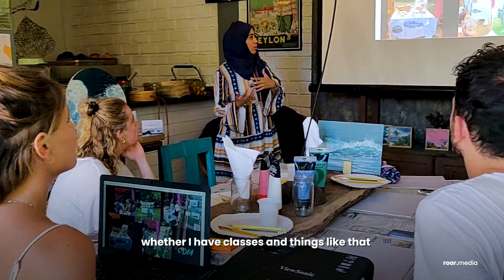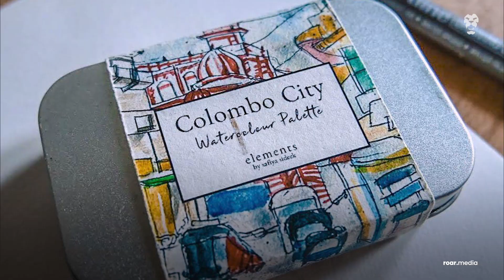Safiya Sideek: The Seascape Artist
Safiya Sideek started painting seascapes inspired by an enduring love for and fascination with the ocean. Now, she’s capturing her surroundings everywhere she goes, from roadside corners to towering skyscrapers, showing others that art can be found in everyday places and people.